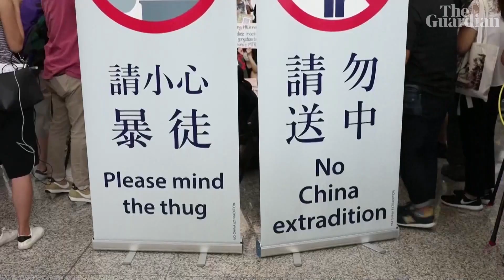Hong Kong protests held at airport after Yuen Long attack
Staff at Hong Kong international airport have begun an 11-hour protest in an attempt to hold the government to account for violent attacks on residents by suspected gang members last week. Flight attendants and airport staff were joined by demonstrators dressed in black, the signature colour of the territory's protest movement. Protesters could be heard chanting 'free Hong Kong' as travellers arrived at the terminal